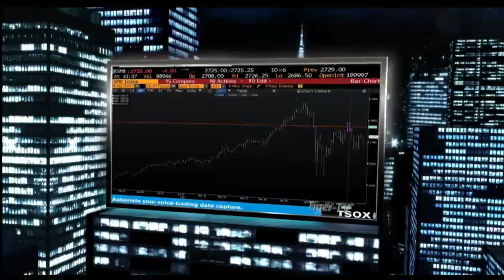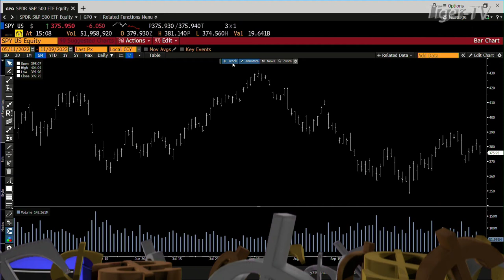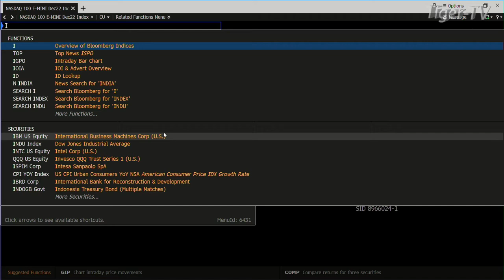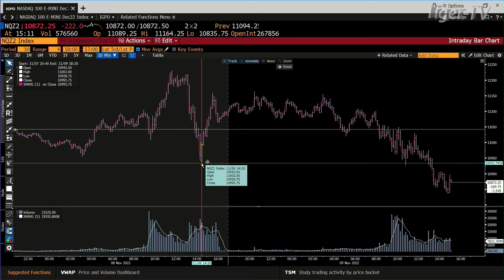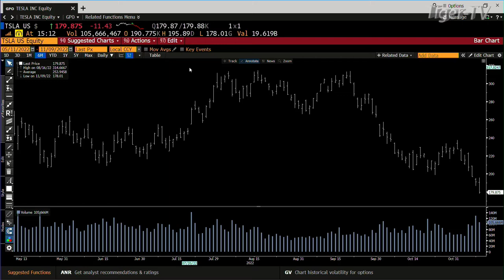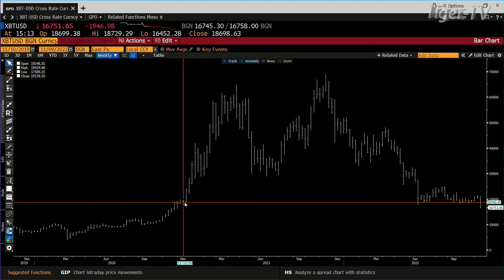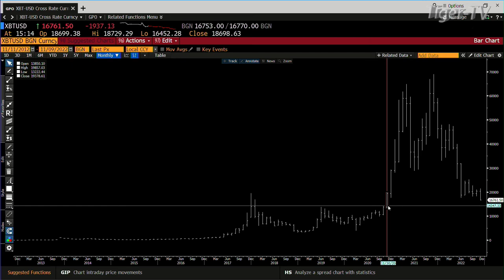November 9th, Daily Market Recap - 2022